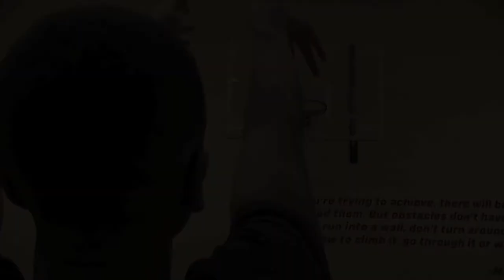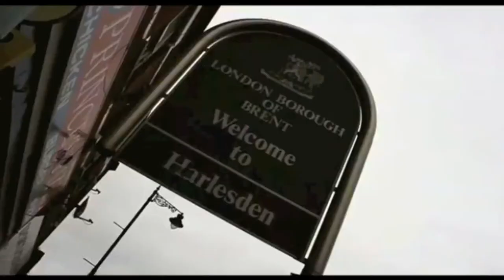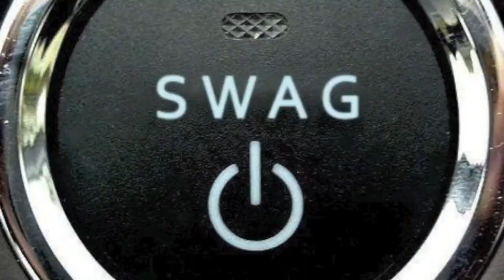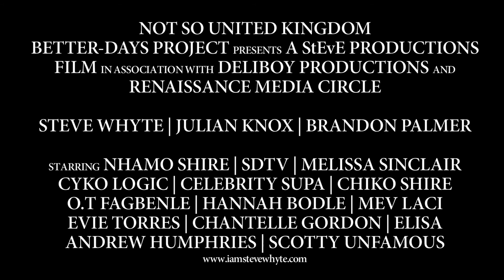'Not So United Kingdom' - NSUK - (Extended Preview)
This is a movie exploring the issues within the United Kingdom giving real insight and solutions to some of the not so obvious problems. Steve Whyte, an Author and Leader in Human Awareness paired up with Julian Knox and Brandon Palmer with the aim to not only give an inside view of life within the UK, but to also showcase talented individuals who society wont. The goal of this movie is to bring back unity between humans, restore families, provide information and outlets for young people trapped in the street life, and build healthy relationships.

This picture will open your eyes, shock you, or even confirm a lot of truth to your existing beliefs. The journey to unity begins here as 'United we stand, Divided we fall'

'Not So United Kingdom'
A film by Steve Whyte ( SeeTV - S t E v E Productions) in conjunction with Deliboy Productions and Renaissance Media Circle - Brandon Palmer + Julian Knox.